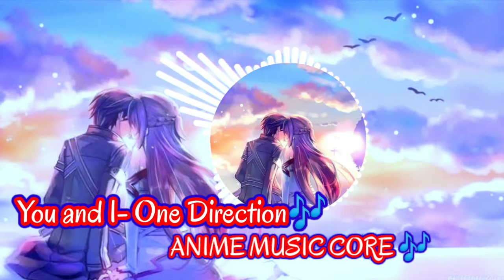you and i one direction🎶 ANIME MUSIC CORE 🎶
Hi sa mga magjowa Jan na Di parin nag break dahil sa lockdown stay strong Lang and God bless tong music na to na akin ginawa ay Sana magustohan nyo stay safe and stay strong din  ❤️🎶